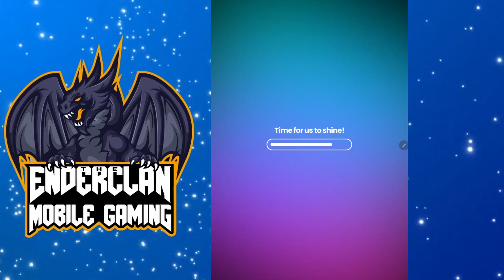Super Slime Black Hole Game Gameplay All Levels Walkthrough (iOS and Android Mobile Game) Tutorial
superslime superslimeblackhole mobilegame Super Slime Black Hole Game Gameplay All Levels Walkthrough (Android Mobile Game) Tutorial